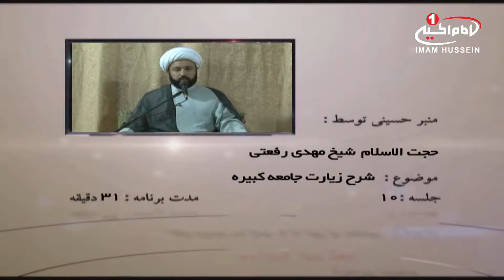منبرحسینی (10): شرح زیارت جامعه کبیره، حجت الاسلام والمسمین شیخ مهدی رفعتی، اصفهان، 1434 ق